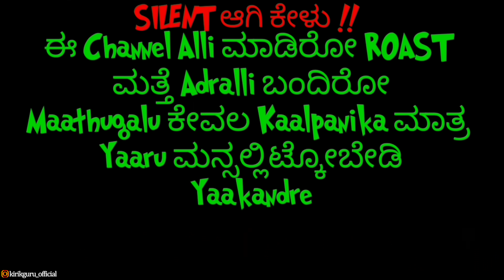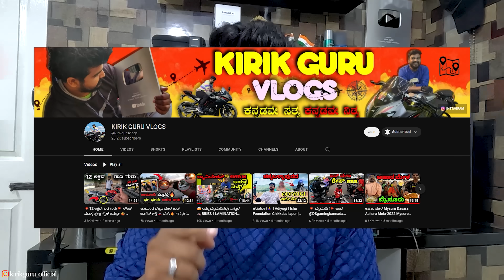REELS ಮಾಡ್ರೋ ಅಂದ್ರೆ ROWDISM ಮಾಡ್ತವ್ರೆ || NIKHIL RAVINDRA BAR FIGHT || KANNADA ROAST || KIRIK GURU ✓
REELS ಮಾಡ್ರೋ ಅಂದ್ರೆ ROWDISM ಮಾಡ್ತವ್ರೆ  || NIKHIL RAVINDRA BAR FIGHT || KANNADA INSTA REELS || KANNADA ROAST💥KIRIK GURU💥

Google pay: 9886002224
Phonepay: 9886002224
My Vlogging Channel GURU VLOGS)

                 ★PC SPECS
     Processor : AMD RYZEN5 3600
     Gpu(Graphic Cards) : RADEON RX580 8GB
     Motherboard : ASROCK RX580 8GB
     Ram : CORSAIR VENGEANCE RGB PRO DDR4 8GB+16GB
     Power Supply : ANTEC ATOM V550 550Watts
     Monitor : DELL 24inch 144hz
     Cabinet : FOXIN FGC-9901 TITAN (Black)
     Headset : Redgear Cosmo 7.1
     Mouse Pad : HUNTER WILD WOLF MOUSEPAD
     Keyboard & Mouse : TAG AVENGER GAMING KIT
    Gaming Chair : Pulse Gaming Racing Edition GT-07 Ergonomic Gaming Chair (Red)

★ DEVICE
▷Device : iPad Mini5
▷Editing : OnePlus Nord 5G (Blue Marble, 12GB RAM, 256GB Storage)